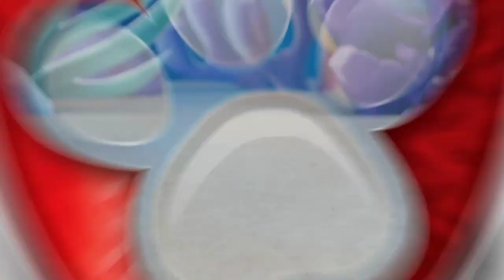Paw Patrol | ¡la isla de la chatarra! | Temporada 12 - Episodio 16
En este vídeo de la Patrulla Canina, el Capitán Rodaballo está buceando cuando ve una tortuga atrapada entre algas y flotando lejos de su familia. Los Aqua Pups tienen que entrar en acción.

¡Manténgase al día con las últimas noticias de la Patrulla PAW!